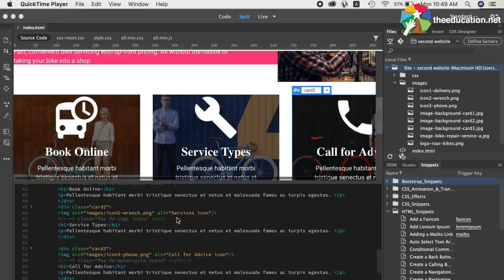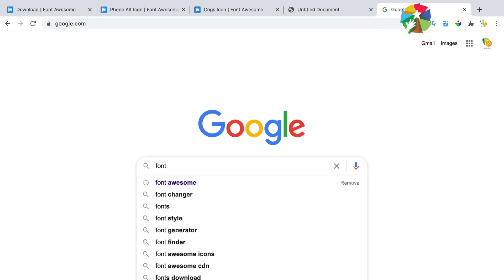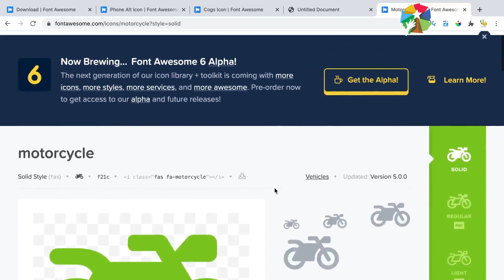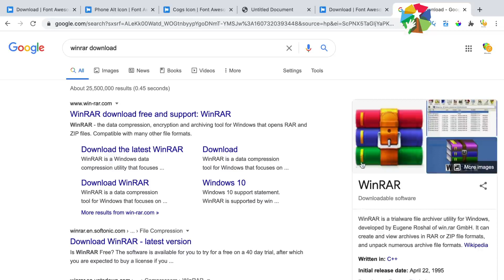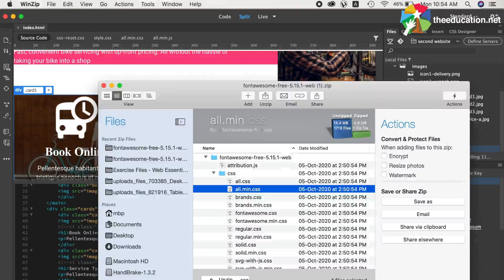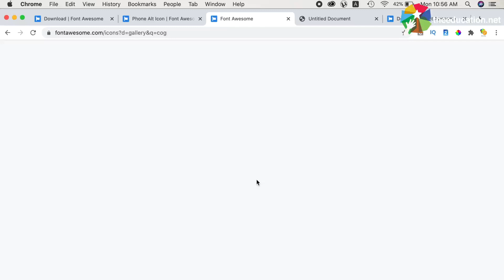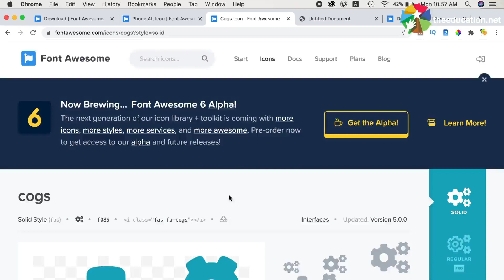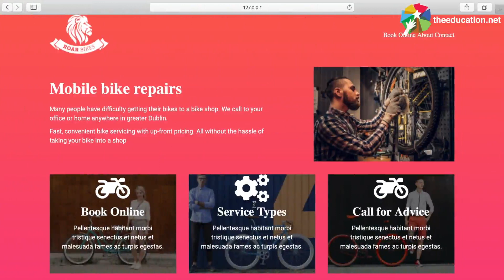🔥😱Html, Css And Bootstrap| Website Designing | Lecture 33 | اردو, हिंदी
YOUTUBE DESCRIPTION:
🔥Welcome to the lecture 33 of our comprehensive website design series. In this session, we dive into website designing with HTML, CSS, and Bootstrap. We'll guide you through the process, using Adobe Dreamweaver throughout the course.
However, if you prefer, you can practice with Visual Studio Code, as mentioned in our earlier lectures. Get ready to embark on a web design journey and create stunning websites!

Whether you're a beginner or a seasoned designer, there's something here for everyone. Watch now to unlock the art of Website Designing!

Get your hands on the valuable resources for this lecture! Simply click the link below to access them. 😊📥